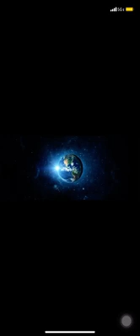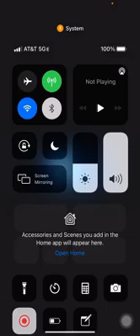A FRIENDLY REMINDER